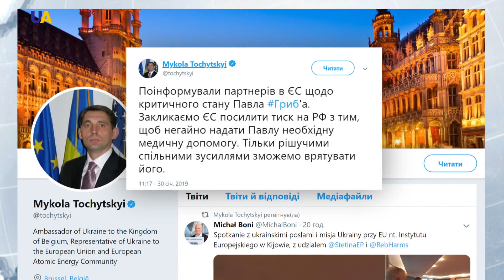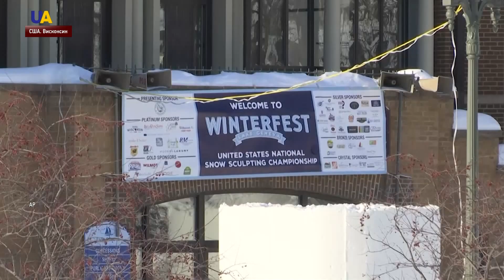Выпуск новостей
Смотрите в этом выпуске:
- Украина выражает решительный протест из-за недопуска украинского консула в России к Павлу Грибу.
- Адвокат раненого украинского моряка Андрея Эйдера, подала ходатайство о его переводе  для лечения в Украину или третью страну.
- Защитники Украины в районе населенного пункта Крымское, ликвидировали  передвижную минометную батарею и зенитку боевиков.
- Прокуратура АР Крым и Региональный центр прав человека передали в Международный уголовный суд доказательства преступлений РФ против человечности на полуострове.
- "Таинственный рейс" российской авиакомпании "Nordwind" прилетел из Каракаса в Москву.
- Из-за сильных морозов в США введен режим чрезвычайного положения.

Новости 13:00 за 31 января 2019 года